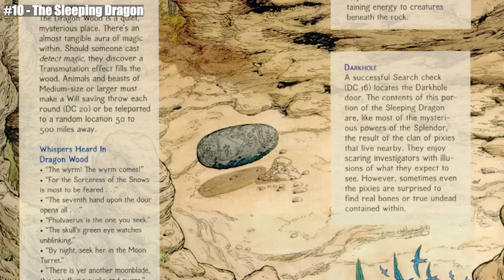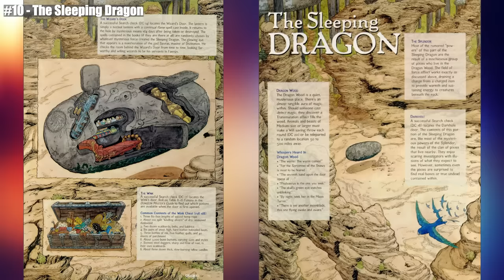The 10 Coolest Magic Items in Dungeons and Dragons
Music